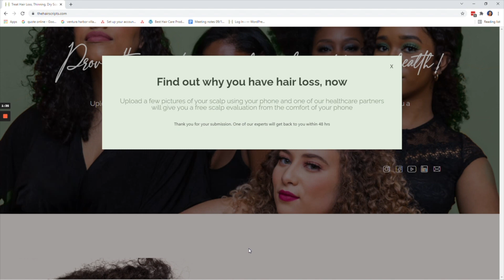The Different Types of Alopecia: What You Need to Know! (Watch This for More Information!)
Hey Baddies! One in five Americans suffers from Alopecia, and 50% of women will eventually experience hair loss by age 40. But the gag is, 91% of people don’t know they have it.

If your hair is thinning, shedding or breaking you probably have one of these alopecias and don't even know it; it's important to understand the different types to determine the best course of treatment. In this video, we'll explore the various types of alopecia and provide valuable insights into their causes, symptoms, and treatment options. so take notes and address your hair loss issue quick before its too late!

Hey Baddies !

Many of you are asking me for product recommendations and I promise you i will do my due diligence and research to provide you with the best product recommendations. I do not want to recommend anything I haven’t personally used or read the package insert to understand the efficacy and safety of the products. That said please stay tuned as I will be releasing all product recommendations and info directly on my website so you guys can find everything I talk about in my videos in a one-stop shop so I don’t send you on a scavenger hunt for these products.

I will let you know once ALL my product recommendations from every video is uploaded so you can shop!

🔶 ABOUT HAIRSCRIPTS